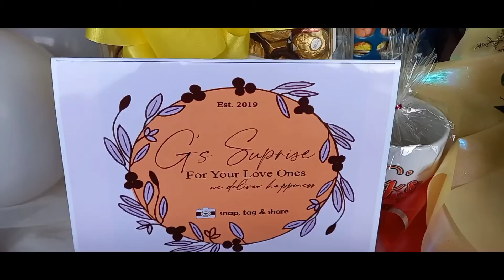"ANG MASAYANG BIRTHDAY NI NANAY ANGIE " 💛❤🥰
BIRTHDAY SURPRISE | CARTRUNK SUPRISE

SONG: WIND BENEATH MY WINGS